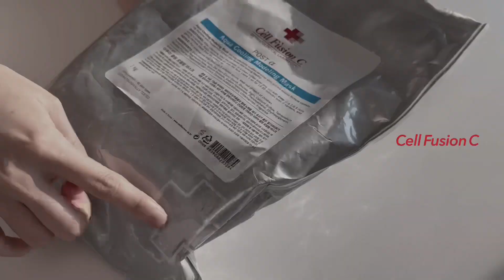수백가지 기초 브랜드 사용해보고 뽑은 6가지.